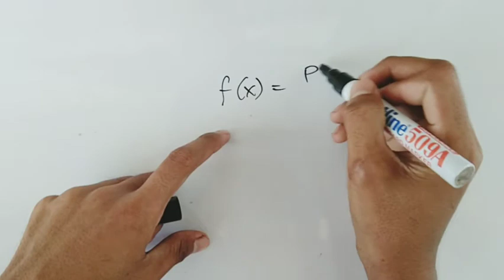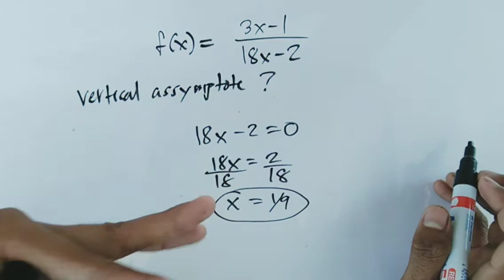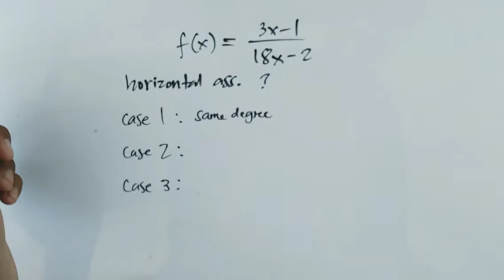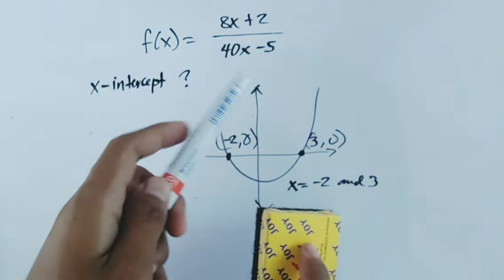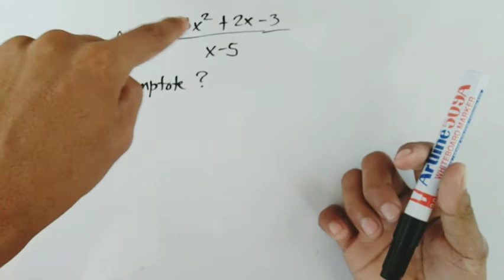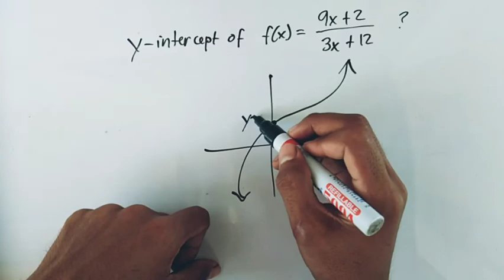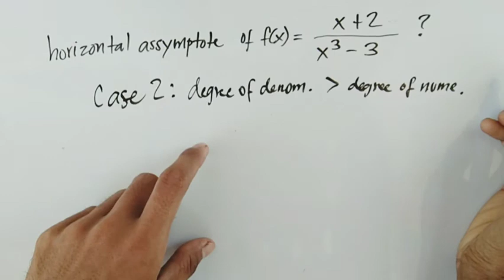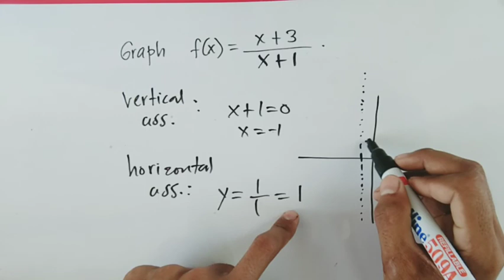HOW TO SOLVE RATIONAL FUNCTIONS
This video is all about rational functions. It summarizes the parts of the graph like vertical, horizontal, and oblique assymptote. This is just the simple overview on how we can solve rational functions.